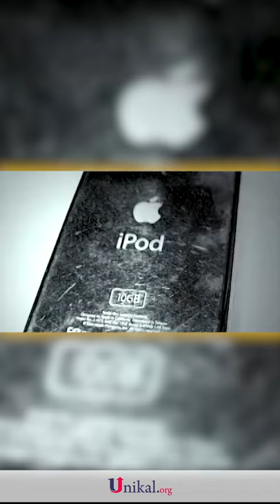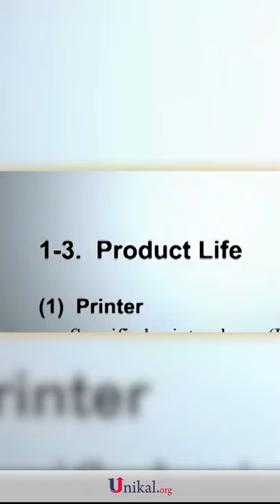Keçən İl Aldığınız Telofon Yavaşlayıb ? (Palnlı Köhnəlmə)